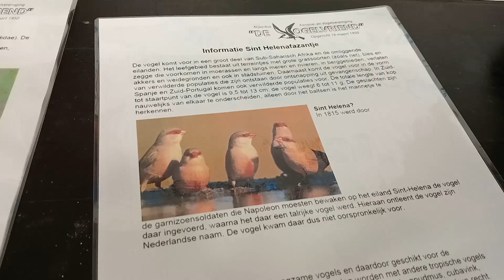Sint helenafazantje \ estrilda astrild